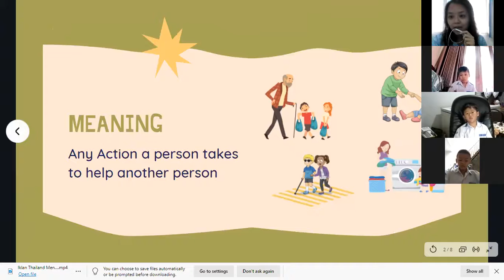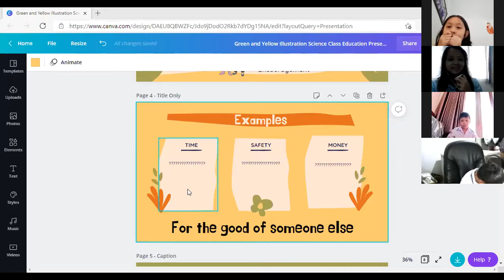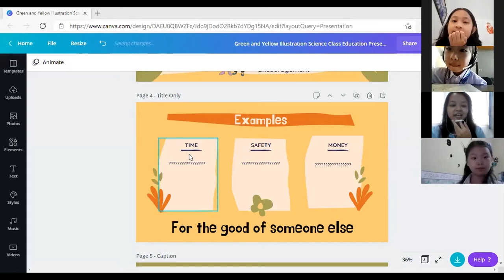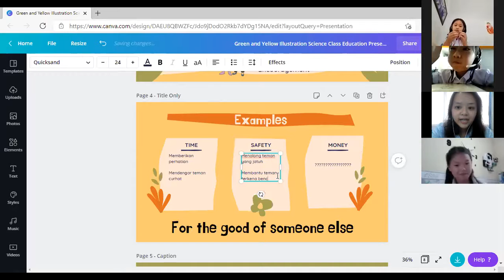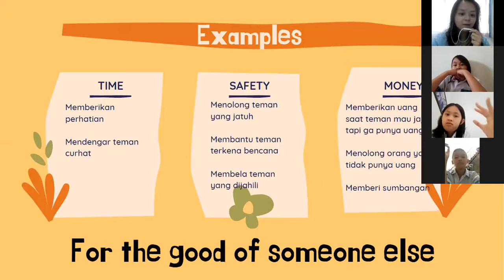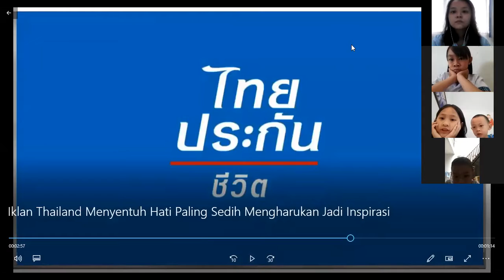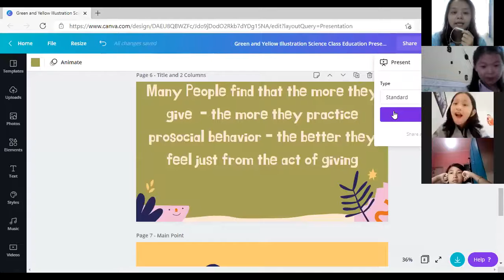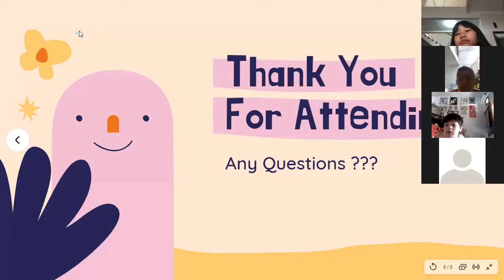Pertemuan 2 BK - Kelas 3B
Prosocial Behaviors